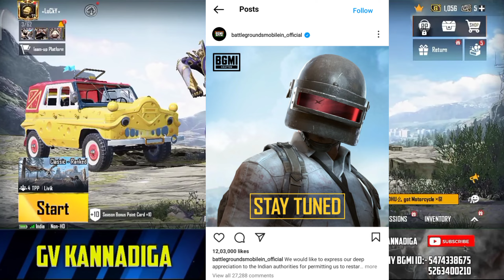Bgmi Unban confirmed | bgmi kannada | GV Kannadiga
GV Kannadiga
So Hello Gamerz 😎

i will reach my goal not immediately 🙂
but definitely (100K) 😉

My Achievement:- Pubg Mobile Conqueror 🔥😀

GoVardhan
From - KARNATAKA ( INDIA🇮🇳 )

1976, allowance is made for "fair use" for purposes such as criticism, comment, news reporting, teaching, scholarship, and research, Fair Use is a use permitted by copyright statue that might otherwise be Infiringing.

VARDHAN
From - KARNATAKA ( INDIA🇮🇳 )